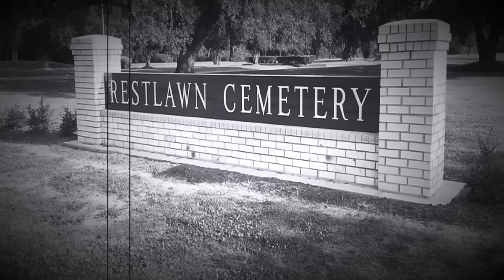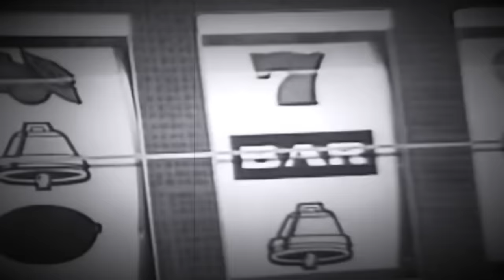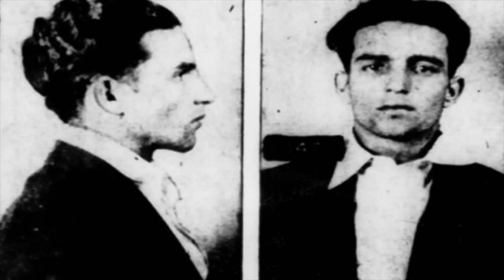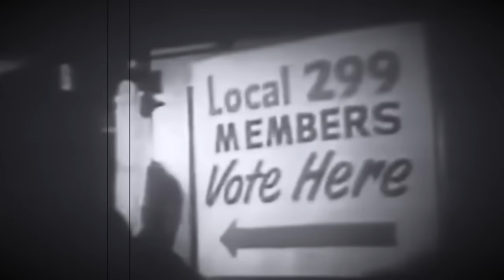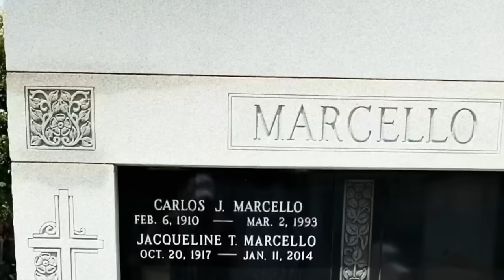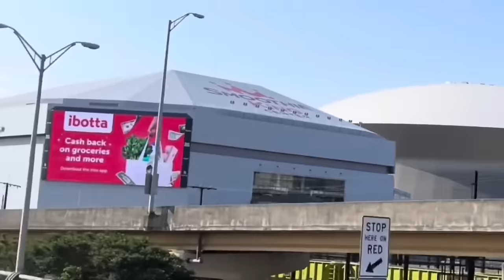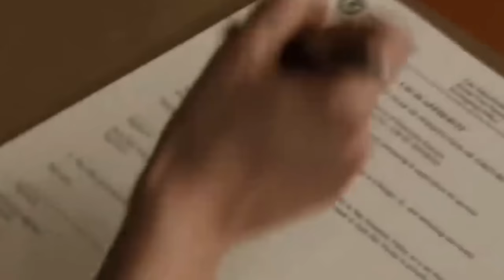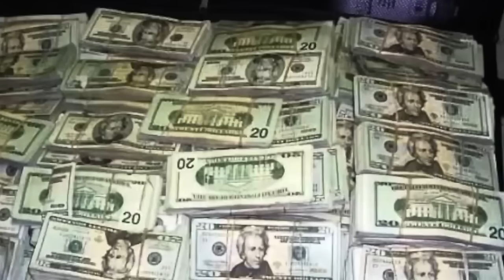The MOST RUTHLESS and POWERFUL Gangsters to EVER walk the streets of New Orleans